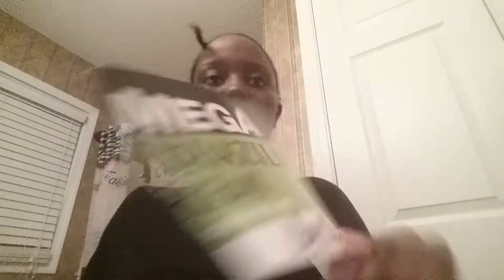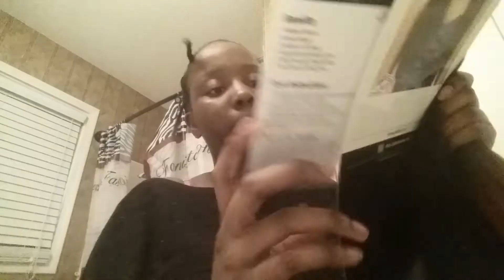QuickWeave:Mega Brazilian Remi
Snap chat, instagram,twitter